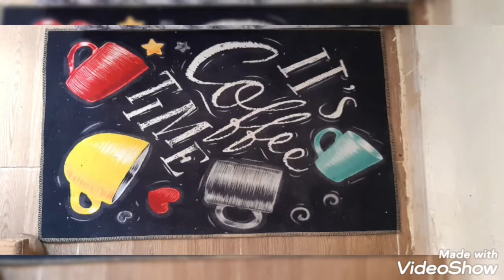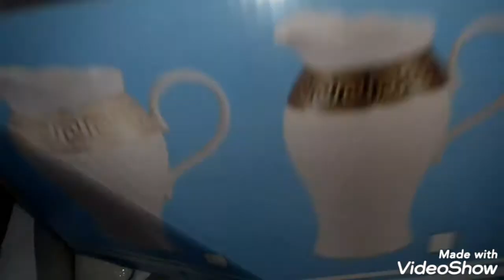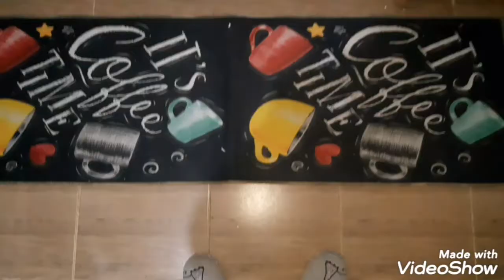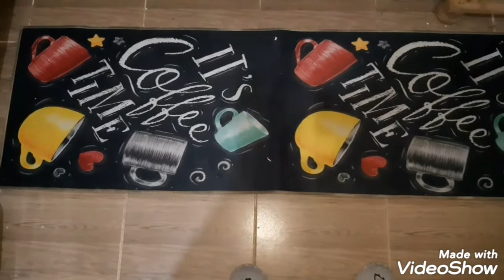Ramadan 2021/mes achats vaisselle/مشترياتي اواني لشهررمضان 2021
saha ramdankoum les filles
mon insta : dijadijadz
bisou
khadidja